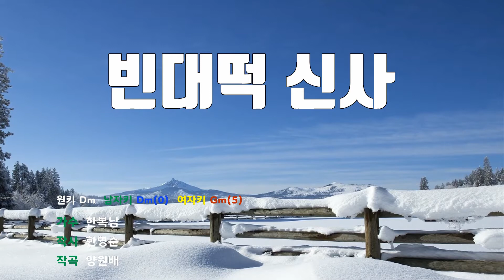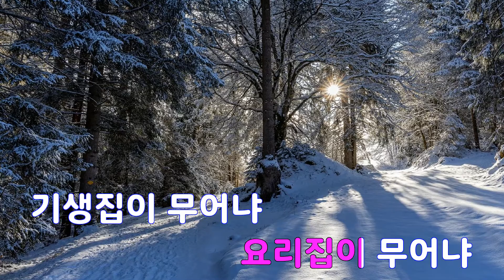[은성 반주기] 빈대떡신사 - 한복남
빈대떡신사 - 한복남
작사 ː 한영순, 작곡 ː 양원배